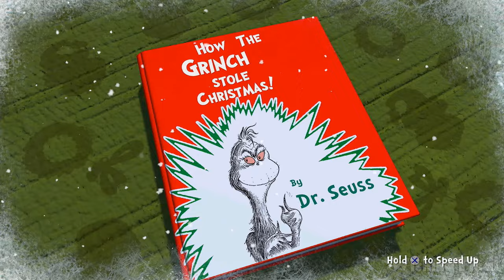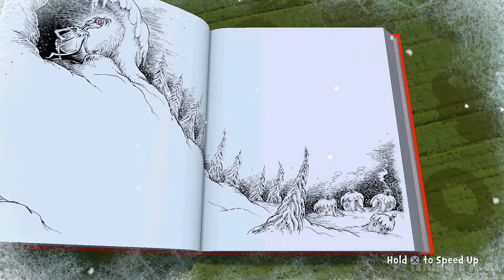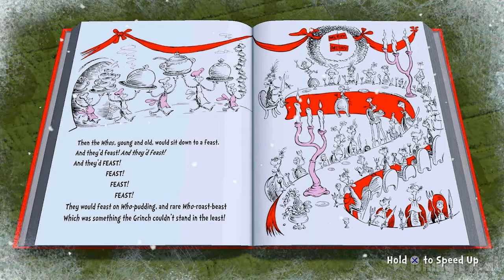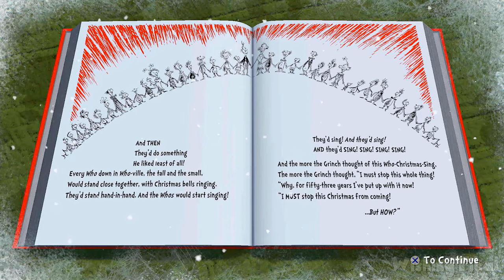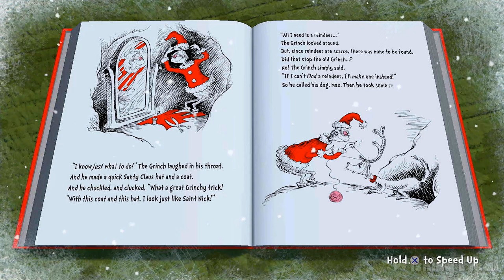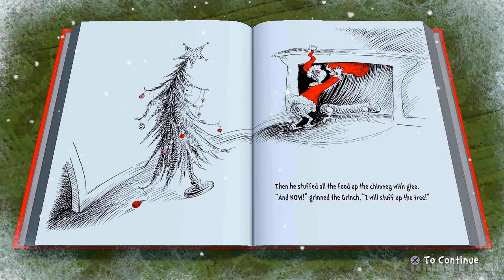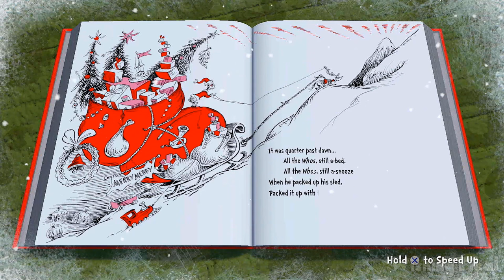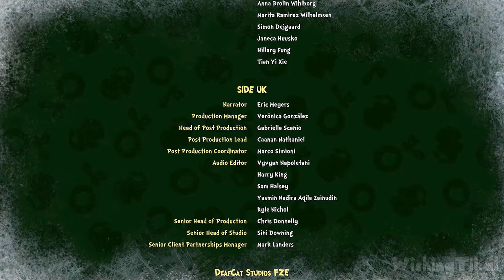The Grinch: Christmas Adventures FULL GAME 100% Longplay (PS4, Switch)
In this edited walkthrough, I play through The Grinch: Christmas Adventures Full Game & Longplay for PS4, PS5, Switch, Xbox One, and PC. Collecting 100% of items for Platinum. Showing the player  how to complete all missions and objectives and play through the full game. Played, recorded and edited (removed loadings, mistakes, etc) by myself with HDPVR2 to make my own original walkthrough

''The Grinch has had a wonderful, awful idea - steal all the presents in Who-ville, using gadgets like his stealthy Santa costume and Candy Cane Lasso.
Help him sneak around, freeze creatures with snowballs, and learn the meaning of Christmas along the way, in this festive platformer!''